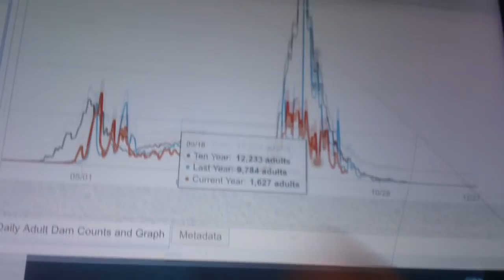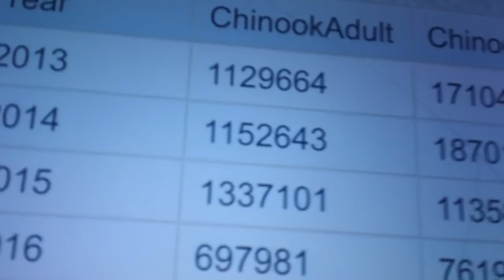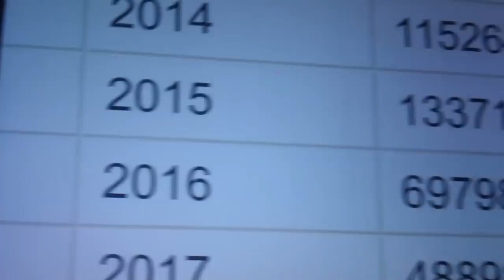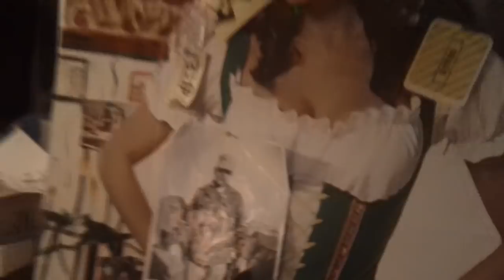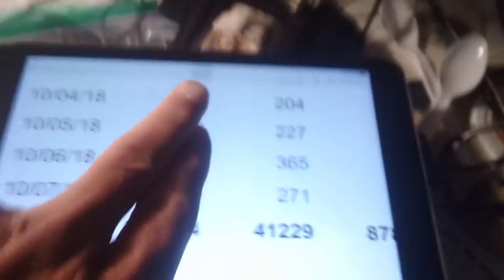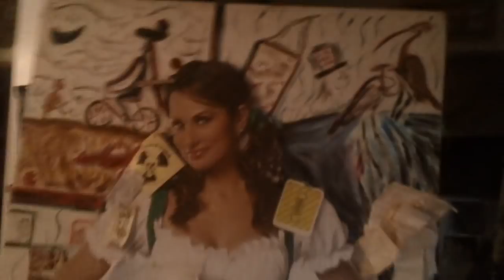FUKUSHIMA NEWS; OCT. 8 2018 TIME TO PANIC we can’t go on LIKE THERE IS NOTHING WRONG ;;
8 2018;; If you cannot tell I AM extremely STRESSED OVER THE PACIFIC OCEAN SALMON COLLAPSE, way PASSED PANIC;; kevin D. Blanch oct 2018 ;;
Time to panic was MARCH 12 2011;; time to FIGHT THE FUCK BACK IS NOW;; kevin d. blanch Ph.D. ;; AML Leukemia survivor;;
Fukushima news; Pacific Ocean Chinook Salmon DISATER, Fight back LIKE A GIRL NOV. 5 Washington D.C.
It IS the Ecology stupid ;; FIGHT THE FUCK BACK, they PUT A HAND OVER MOTHER EARTHS MOUTH AND GANG RAPED HER;; Kevin D. blanch Ph.D. AML Leukemia survivor;; RASIE YOUR VOICE TIME TO PANIC IS NOW;; STOP with the Social engineered Political Correct don’t raise YOUR VOICE, that is what put us here, THEY PUT A HAND OVER OUR VOICE, and TOLD US TO compromise, FIGHT THE FUCK BACK ;;;